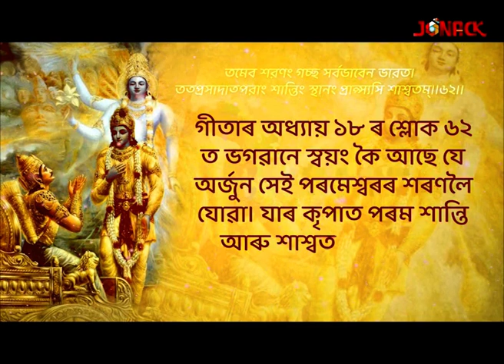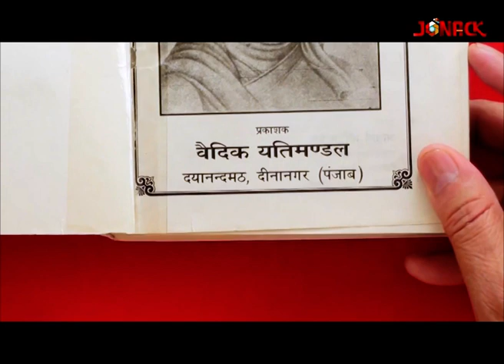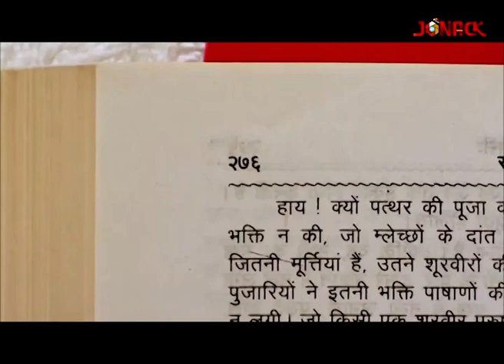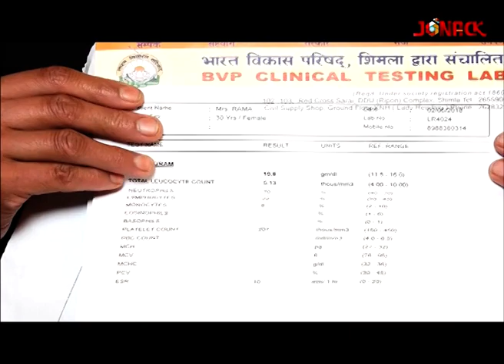Amrit Prabashan || EP - 73 || Jonack